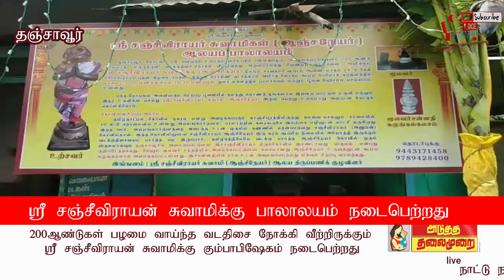ATMNEWS ஸ்ரீ சஞ்சீவிராயன் கோவில் கும்பாபிஷேகம்?